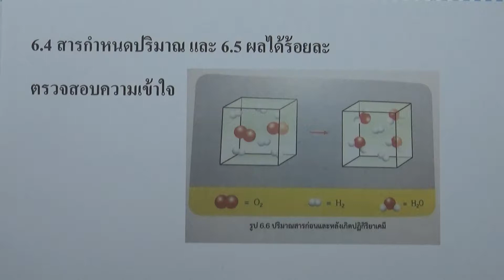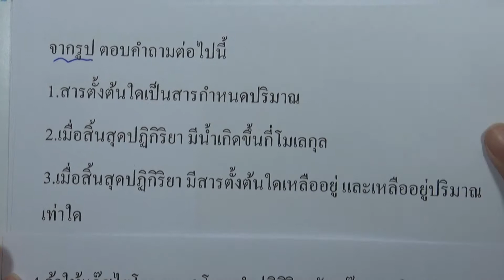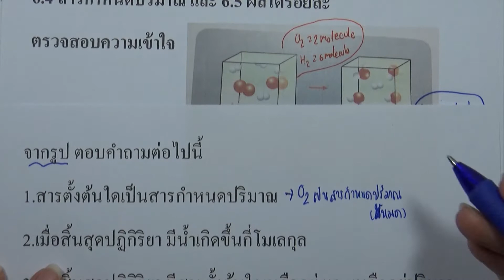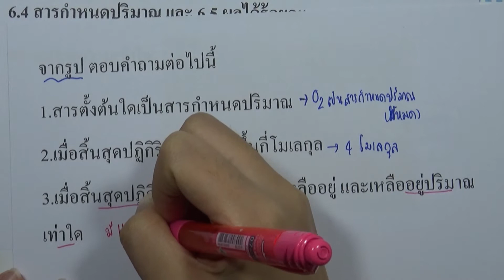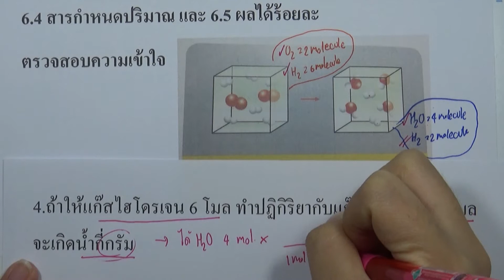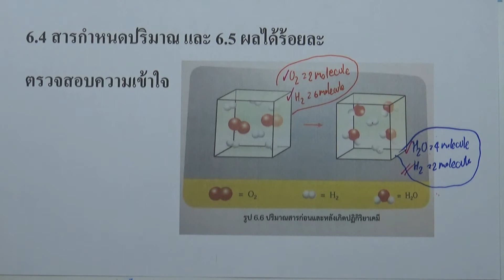เคมี เพิ่ม ม.4 เล่ม2 (2560) | บทที่ 6 ปริมาณสัมพันธ์ : ตรวจสอบความเข้าใจ (หน้า 139)